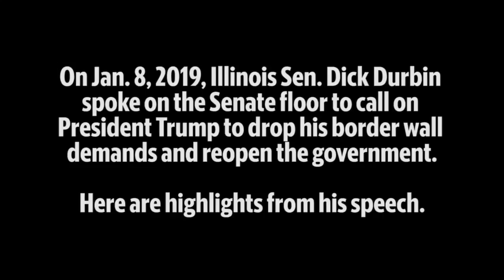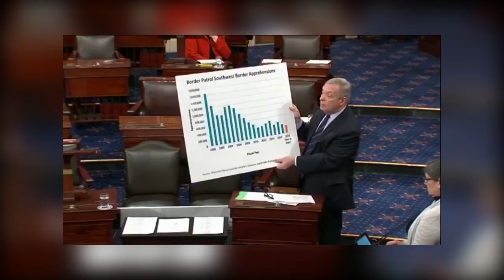Highlights from Illinois Sen. Dick Durbin's speech calling on Donald Trump to reopen the government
Illinois Sen. Dick Durbin spoke on the floor of the Senate on Jan. 8, 2019, shortly before President Donald Trump's Oval Office address to the nation. During the speech, Durbin called on the president to "pick on somebody your own size." Durbin also disputed some of the facts that Donald Trump has used to justify his call for a border wall and increased border security.